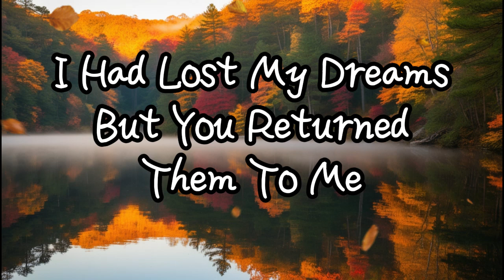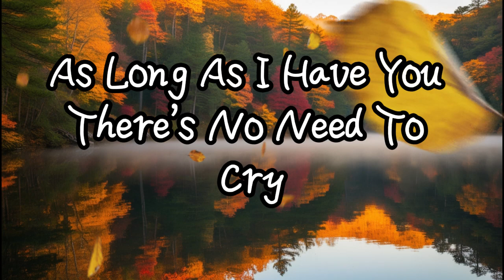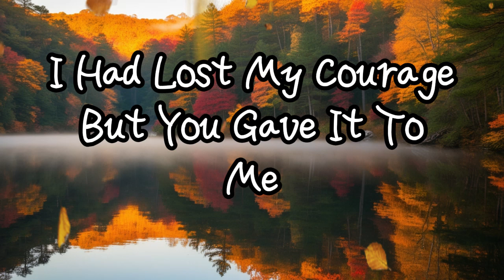As Long As I Have You Original Song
I had lost my sunset but you found it for me
I had lost my dreams but you returned them to me
I had lost my future thought I'd never break free
But love like yours came and set me at ease

[Verse 2]
I was wandering aimless in the dark of the night
Then you came like sunshine made everything right
Every shadow faded now the world is bright
With you by my side I'm free to take flight

[Chorus]
Oh you found my sunset brought the colors back
With your love beside me got nothing I lack
Dreams were all shattered now they're on the right track
Holding onto you never looking back

[Bridge]
From the depths of sorrow you lifted me high
With your endless love now I touch the sky
No more fear and worry my heart will fly
As long as I have you there's no need to cry

[Verse 3]
I had lost my courage but you gave it to me
I had lost my way but your light helped me see
Now my future's bright as far as eyes can see
With your hand in mine I've found my destiny